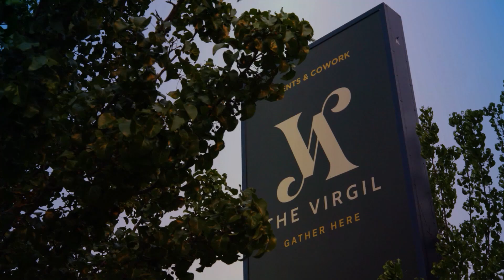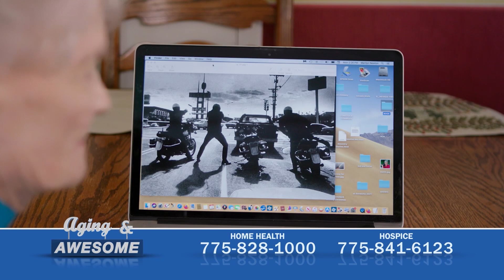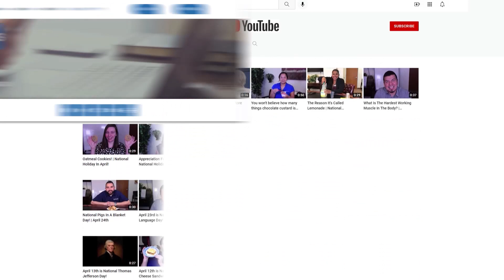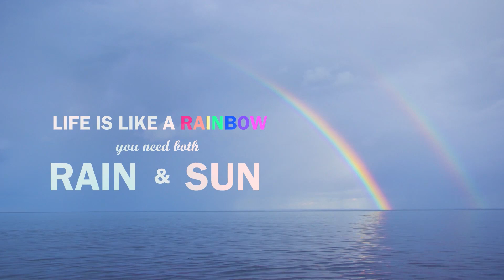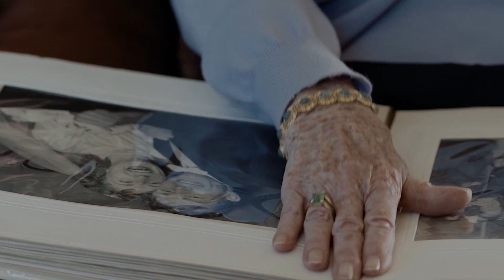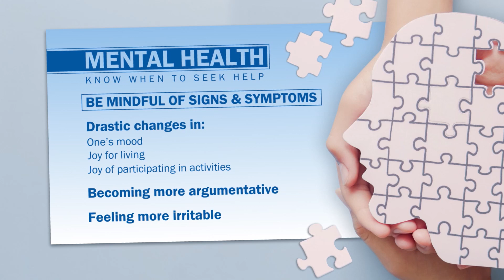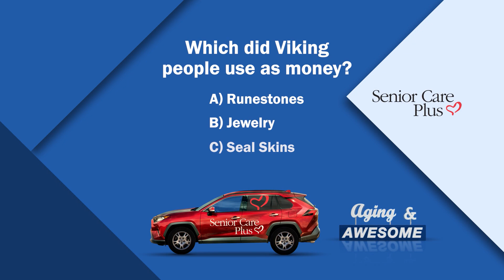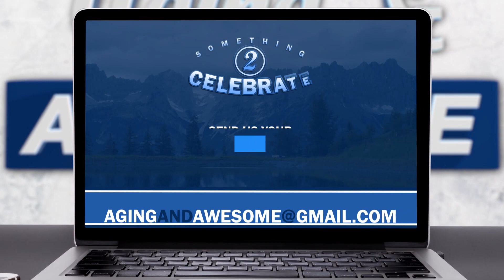Aging & Awesome Season 7 Finale! Episode 113